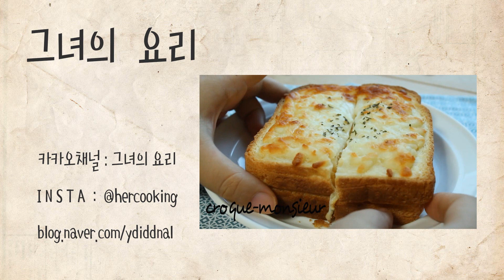영국식 미트파이~홈파티추천메뉴~[코티지파이 :양식 ] cottage pie [그녀의요리 : hercooking]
홈파티에 너무 좋은 요리입니다.
영국의 가정식중 하나이고, 인기메뉴인 코티지파이입니다.
만들기도 간단하여, 한번쯤 도전해보셔도 좋은 요리입니다.

재료
감자3 potato
우유 (되직함 조절) milk
소금  salt
후춧가루 black pepper

당근 1/3  carrot
양파(대) 1/2 onion (large)
카놀라유  cooking oil
다진 소고기 150g Minced beef
토마토페이스트  2Tb  Tomato Paste
오레가노 (각종 허브류) oregano

                   검색 : hercooking